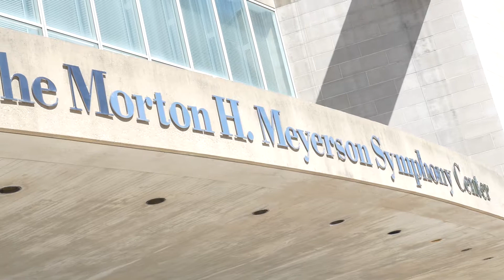How Can Shapes Create Feelings? Myerson Symphony Center - walkSTEM@Dallas Arts District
Click below for a teacher guide:

TEKS:
Mathematical Process Standards (K-12): 1A
Kindergarten: K.6A,K.6B, K.6D
Grade 1: 1.6A, 1.6D, 1.6E
Grade 2: 2.8B, 2.8C
Grade 3: 3.6A, 3.6B

Common Core Standards (CCSS):
Standards of Mathematical Practice: MP.4, MP.7
Kindergarten: K.G.A.1, K.G.A.2, K.G.A.3,K.G.B.4
Grade 2: 2.G.A.1
Grade 3: 3.G.A.1

Shapes are everywhere. Try looking for basic and complex shapes around you and try to figure out how the buildings around you are made.